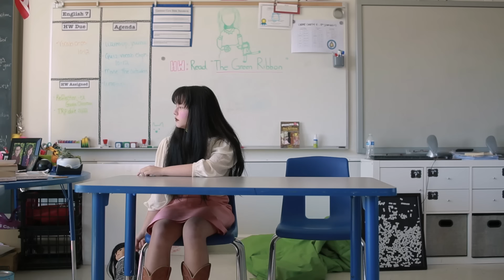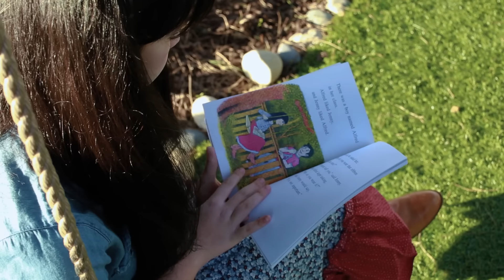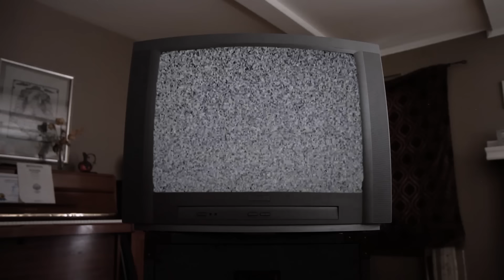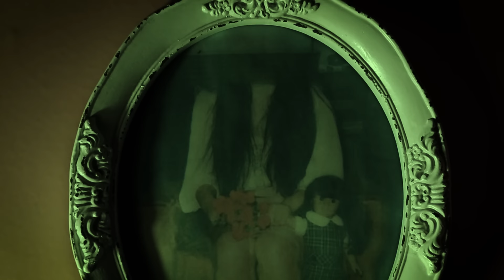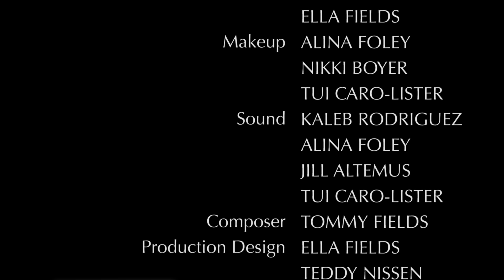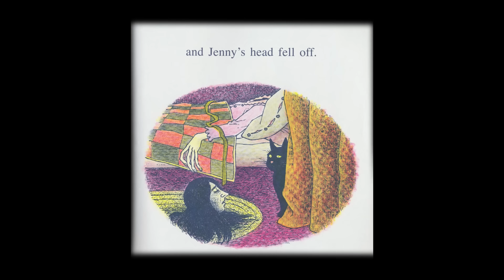The Green Ribbon(2019) - A Short Film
Written, Directed, and Edited by Ella Fields (IG: ellabeefields)
Based on "In a Dark Dark Room and Other Scary Stories" by Alvin Schwartz